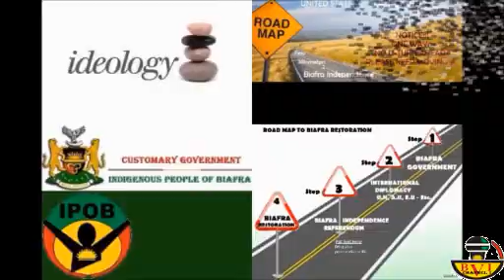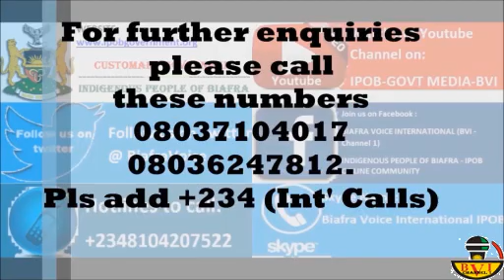BBC REPORT Biafra Independence IPOB BVI Channel 1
Watch BBC report about Biafra.
Now Biafra is hitting world news headlines.

We need to do more until our freedom is secured.
WE NEED 1000 SHARE ON THIS VIDEO